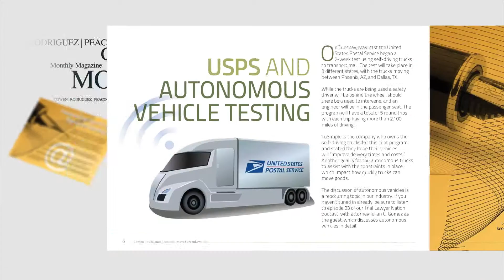Off the Record June 2019